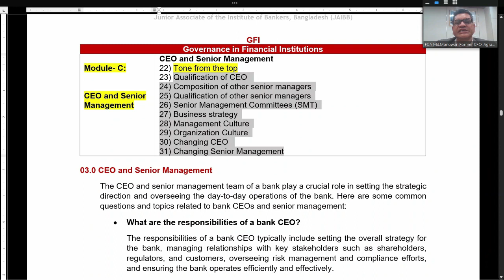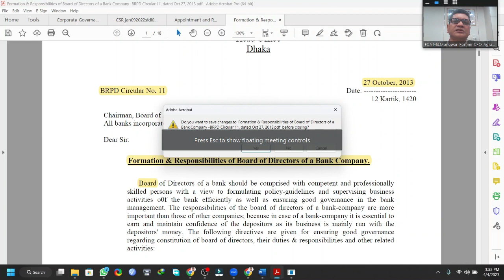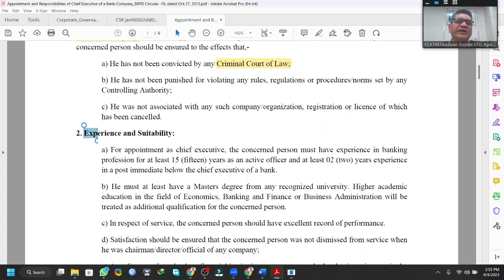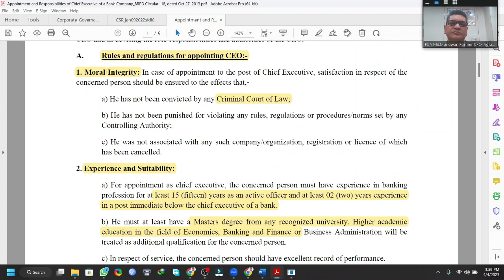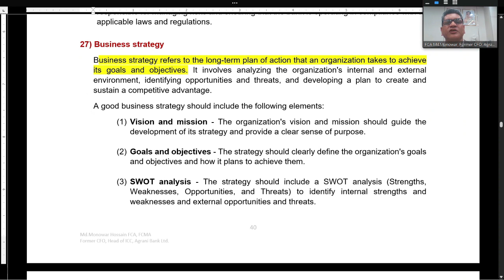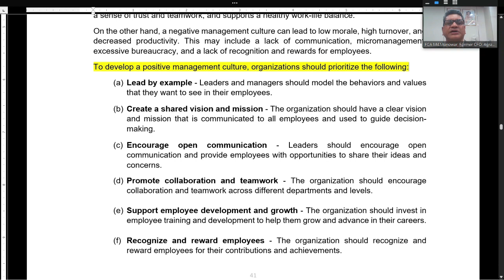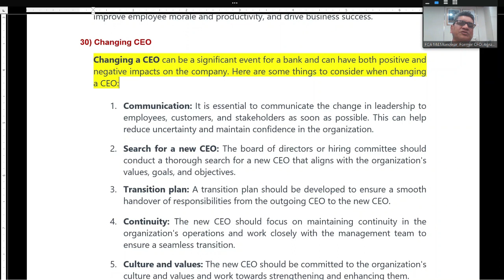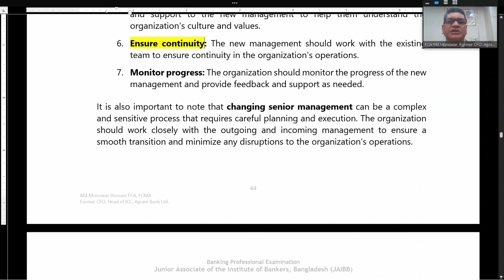JAIBB_Governance in Financial Institutions(GFI)_Module-C :CEO and Senior Management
II Financial Management eLearning II
[Md.Monowar Hossain FCA,FCMA,CISA,FCS,CPFA(UK),AIBB]

II Agrani Bank PLC, former Chief Financial Officer (CFO), General Manager & Head of Internal Control and Compliance (ICC) II
II General Manager, Internal Control and Compliance (ICC), Rupali Bank PLC II
II Consultant (ED), Office of the Chief Accountant, Bangladesh Securities and Exchange Commission (BSEC) II
II Deputy General Manager, Finance & Head of the CGFRC, Dhaka Stock Exchange PLC II
II Head of Finance and Company Secretary, Brummer & Partners AMCL II
Junior Associate of the Institute of Bankers, Bangladesh (JAIBB)
1) Monetary and Financial System (MAFS)
2) Governance in Financial Institutions (GFI)
3) Principles of Economics (POE)
4) Laws and Practice of General Banking(LPGB)
5) Business Communication in Financial Institutions (BCFI )
6) Organization and Management (OM)
Governance in Financial Institutions (GFI)
Module-C : CEO and Senior Management
22) Tone from the top
23) Qualification of CEO
24) Composition of other senior managers
25) Qualification of other senior managers
26) Senior Management Committees (SMT)
27) Business strategy
28) Management Culture
29) Organization Culture
30) Changing CEO
31) Changing Senior Management